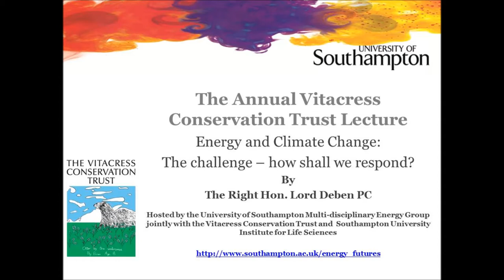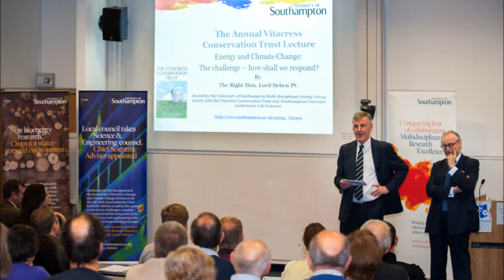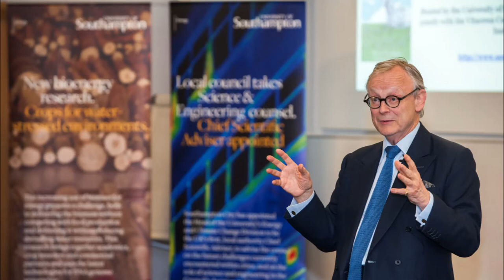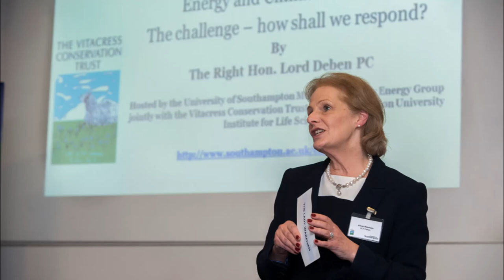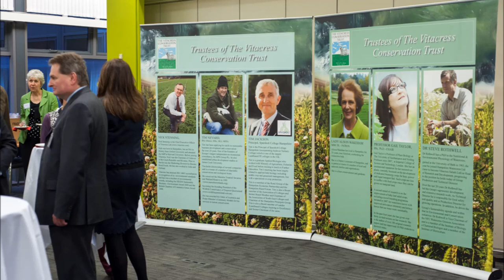Energy and Climate Change: - The challenge - how shall we respond? By The Right Hon. Lord Deben PC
The Annual Vitacress Conservation Trust Lecture. Energy and Climate Change: The Challenge - how shall we respond? By The Right Hon. Lord Deben PC. Hosted by the University of Southampton Multidisciplinary Energy USRG jointly with the Vitacress Conservation Trust and Southampton University Institute for Life Sciences. Further details can be found on the Energy